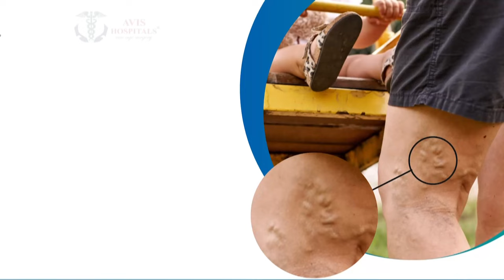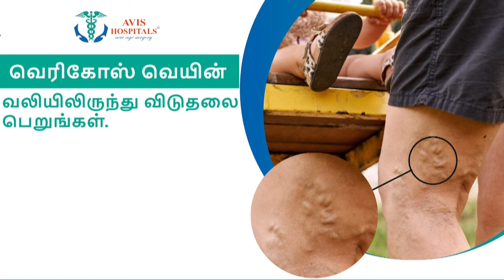குளுகுளு காற்று ஜோனு மழை.. கொட்டித்தீர்த்த மழையால் தேங்கிய தண்ணீர் | Newstamil24x7 | Tamilnews